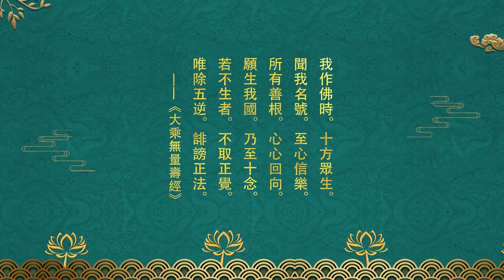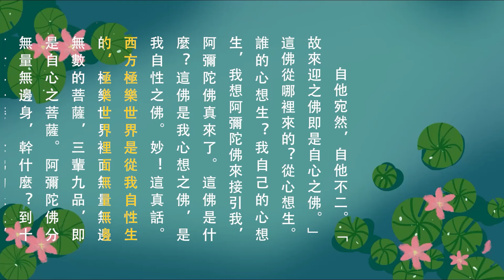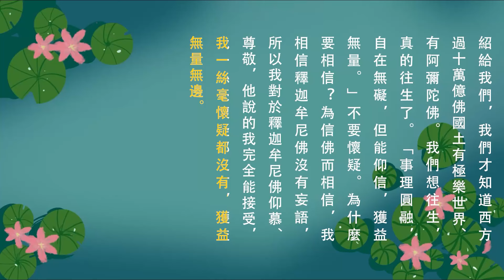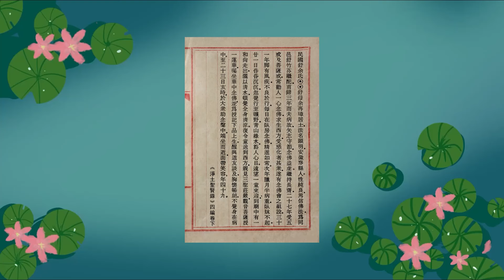淨土聖賢錄動畫片【清•民國•舒餘氏】第60集